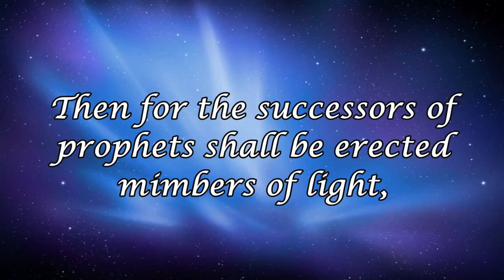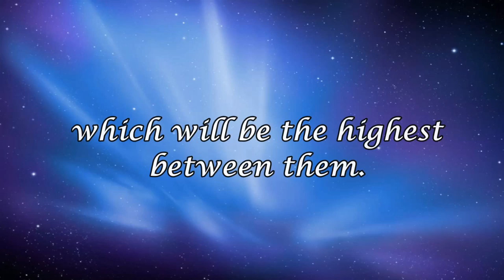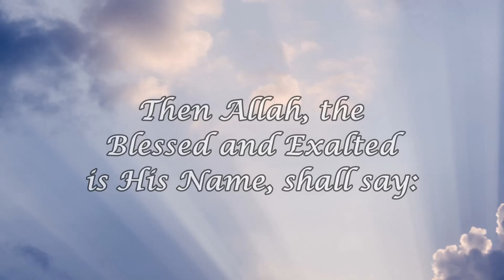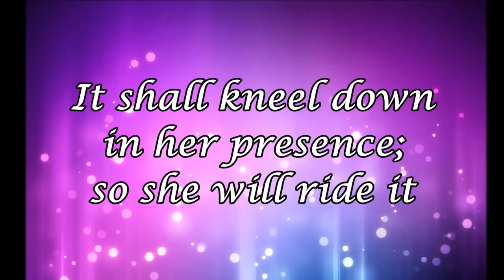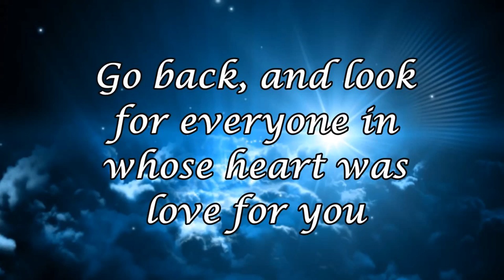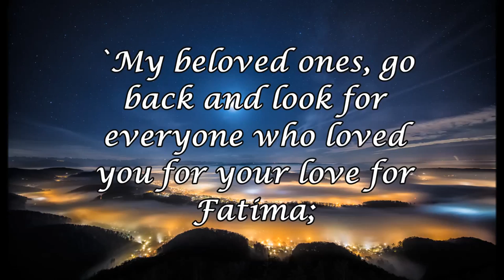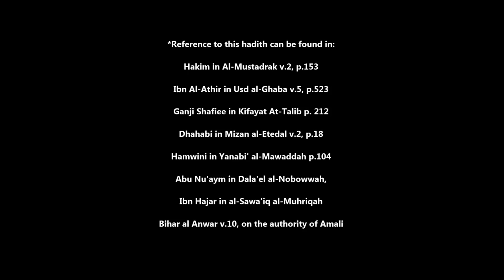The Lady of Light - Fatimah al-Zahra AS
A beautiful hadith from the Prophet Muhammad (SAWS) outlining the status of Lady Fatimah (as) and her position on the Day of Judgement. References at the end of the presentation. English.